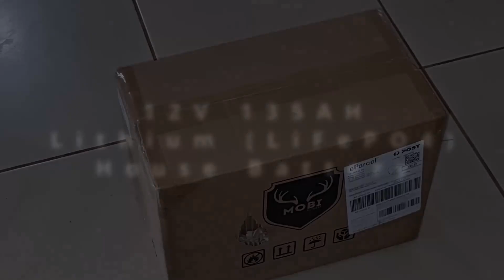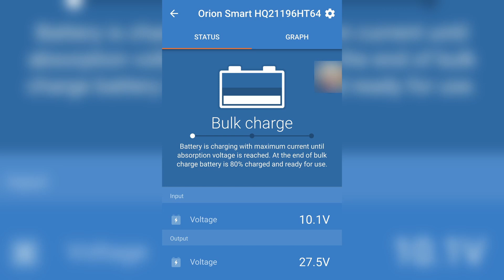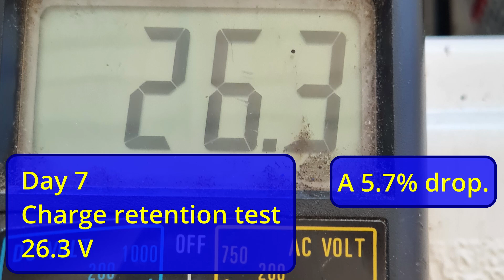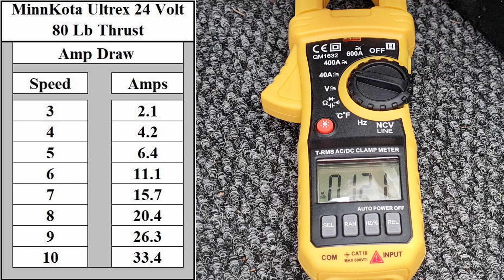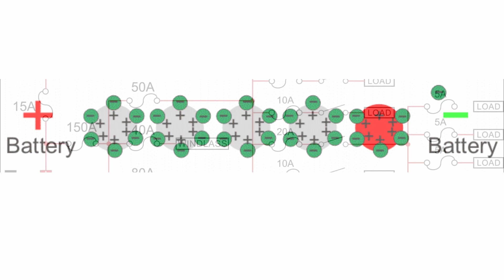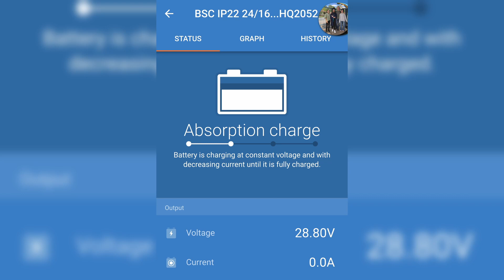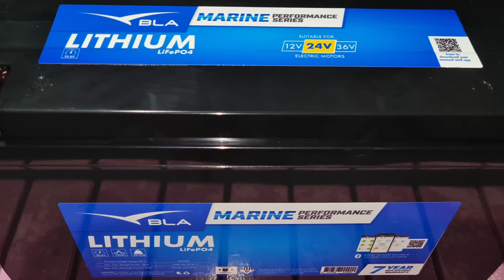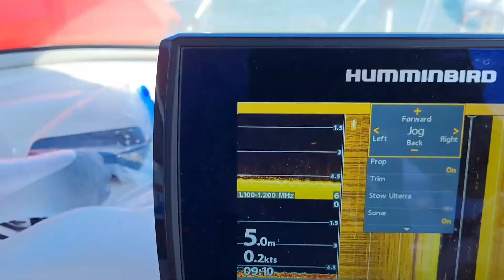Lithium Warranty Woes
s06e16

I needed to replace my AGM batteries because they were showing signs of their age.  As I write this, that was a little over a year ago.  At the time I couldn’t afford the expensive, name brand lithium batteries so I went with one of the cheaper alternatives.  Everyone I have talked to and the research I had done on the net indicated that by-and-large the cheap batteries were not too bad.  While some videos showed cheap batteries whose internals could only be described as poor, the majority showed cheap batteries with internal construction ranging from not too bad to very good (for the price).

Anyway, I wanted to switch to lithium for several reasons.  First and foremost, they were light.  They also had the ability to output more amp hours for a given rating (e.g. a 100Ah lithium battery is roughly the equivalent of a 180Ah AGM battery).  Lithium batteries also have a much longer lifetime (e.g. 2000 charge cycles verses 300 cycles for an AGM battery).  Also, they have a flat discharge curve, they charge faster and have a lower self-discharge rate, all good things.

The worry over Lithium-Ion batteries exploding has been eliminated with Lithium Iron Phosphate (LiFePO4) batteries.  LiFePO4 batteries are generally regarded as very safe.

Anyway, that was all the reasons I had for wanting to go with LiFePO4 batteries and why I had to go with cheaper batteries at the time.  The video delves into what went wrong, at least in one instance.

I want to stress that there has not been any issue with the 12V battery I bought at the same time, it is still performing fine, although I will reserve judgement on that brand until it has exceeded the performance of the AGM battery it replaced.